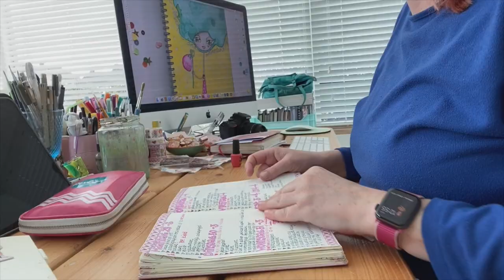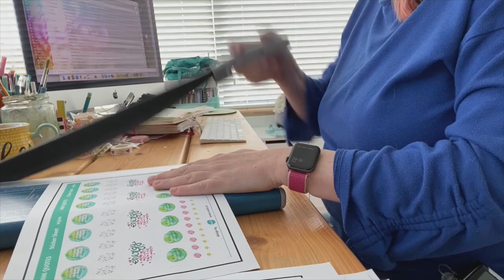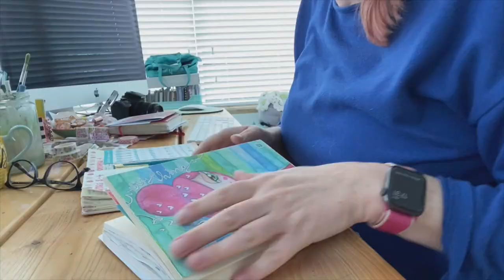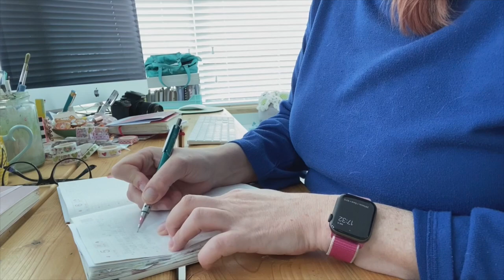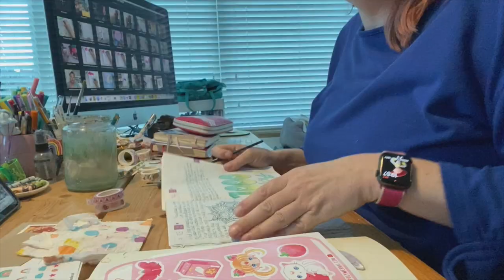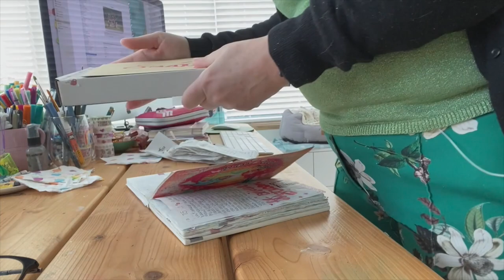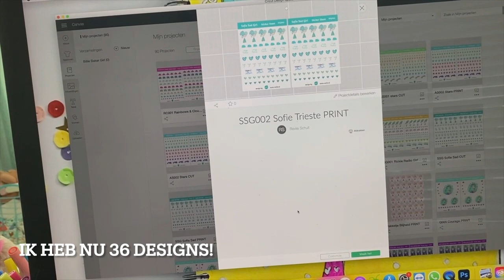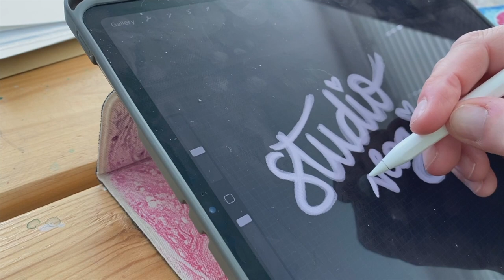STUDIO VLOG Nederlands 🌟 Kijkje achter de schermen in mijn creatieve studio!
Hoi, Revlie hier! Superleuk dat je kijkt naar mijn eerste Nederlandse Studio Vlog: "STUDIO VLOG Nederlands 🌟 Kijkje achter de schermen in mijn creatieve studio!!". Dus een Studio Vlog van een illustrator!

Ik neem je mee en laat je zien hoe het in mijn studio er dagelijks aan toe gaat. Een kijkje in de keuken. Of achter de schermen. En natuurlijk ontbreekt die lieve Jack daar niet in!

Je ziet o.a. hoe ik aan het illustreren ben, stickers maak, Jack in de weg zit :), dat ik nog best vaak mijn buro opruim, en ook hoeveel computerwerk erbij komt kijken!

Doe je mee met mijn dare, om de week een prompt & leuke opdracht:

Muziek
Relaxing Views

The Fruit of Good Deeds - Happy Mood.